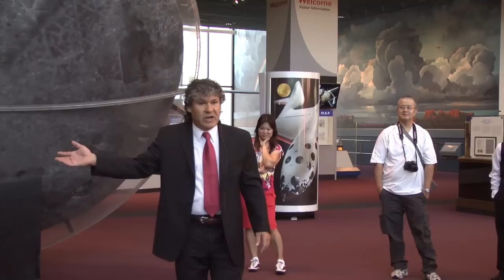Human Exploration: The Journey Continues. Part 4 - There Are These Moments In Our Lives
In July 2012, student researcher delegations from across America came to the Smithsonian National Air and Space Museum to participate in the Student Spaceflight Experiment Program (SSEP) National Conference. Dr. Jeff Goldstein, the Center Director for the National Center for Earth and Space Science Education (NCESSE) gave the keynote address to conference attendees in the Milestones of Flight gallery, in front of the Apollo 11 Columbia Module.  Dr. Goldstein's talk is designed to inspire this next generation of America's scientists and engineers. Human Exploration: The Journey Continues is meant to demonstrate what humans, as a species of explorers, have achieved, illustrating a continuum of exploration that celebrates the past, embraces the present, and inspires the future. This video series is told in five chapters.

The Smithsonian National Air and Space Museum and the National Center for Earth and Space Science Education are partnering on two Science, Technology, Engineering, and Mathematics (STEM) education programs meant to inspire and engage America's next generation of scientists and engineers

The Student Spaceflight Experiments Program (SSEP), provides over 10,000 grade 5-12 students each year the ability to do authentic research, and propose microgravity experiments to fly to the International Space Station;

Family Science Night at the Smithsonian's National Air and Space Museum provides an after-hours school field trip designed for family learning to the most visited aviation and space Museum on Earth. Over 400 students, parents, and teachers attend each evening and are treated to a very personal view of exploration on the frontier, and the spellbinding, wondrously human stories behind the machines that changed the world.

TO TEACHERS:
You are invited to share these videos with your classes and have a discussion about the nature and history of human exploration, and the joys of learning. Additional curricular materials are available at: link forthcoming